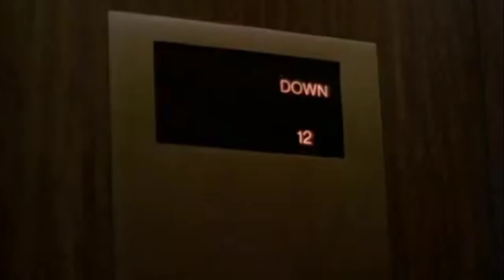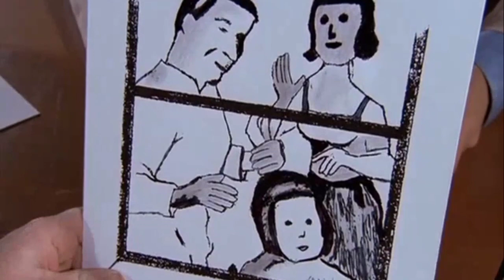Steve Keller being the best buddy cop partner for nearly 17 minutes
The best of Inspector Steve Keller, my favourite character in Streets and Michael Douglas' most underrated role imo, enjoy! :)